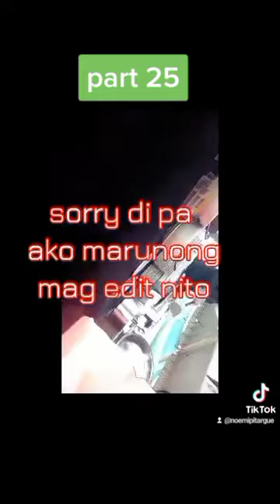BAGUIO WORK TRIP PART 25 (BUFFET AT CITY LIGHT HOTEL AUG 2, 22)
Check out the breakfast buffet spread for Aug 2, 2022